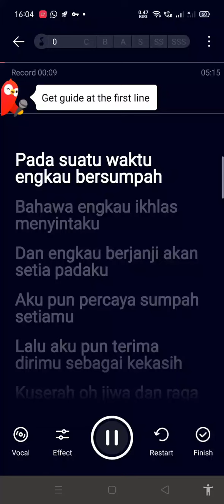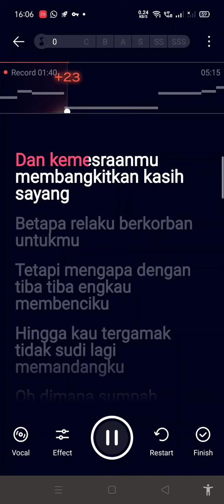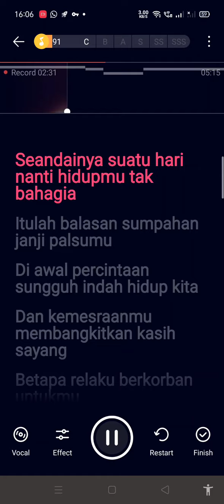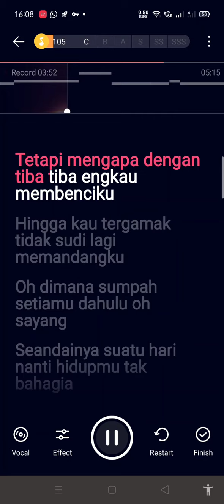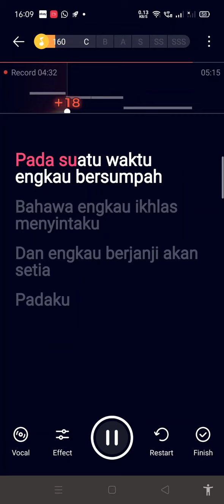Leon - Balasan Janji Palsumu Karaoke Tanpa Vokal MinusOne